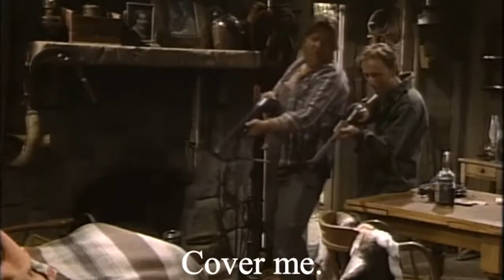ALF as an Anteater